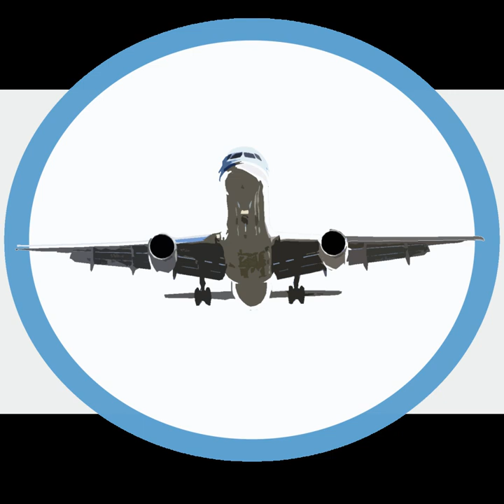CityJet | Wikipedia audio article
00:00:42 1 History
00:00:52 1.1 Early years
00:02:54 1.2 Air France era
00:07:00 1.3 Latest developments
00:12:05 2 Destinations
00:12:34 3 Fleet
00:12:43 3.1 Current fleet
00:13:24 3.2 Historic fleet
00:13:42 4 Sponsorships
00:13:58 5 See also

- Socrates

SUMMARY
CityJet is an Irish regional airline with headquarters in Swords, Dublin. Since 2017, CityJet had moved away from scheduled flights and has instead focused on wet leasing and charter flights. The airline operates wet-lease services on behalf of Aer Lingus, Air France and Scandinavian Airlines.
Air France sold CityJet to Intro Aviation in May 2014. In March 2016 the airline was bought by founder Pat Byrne and other investors.